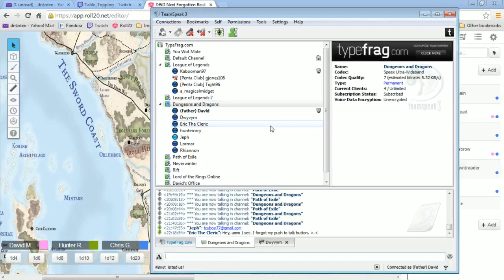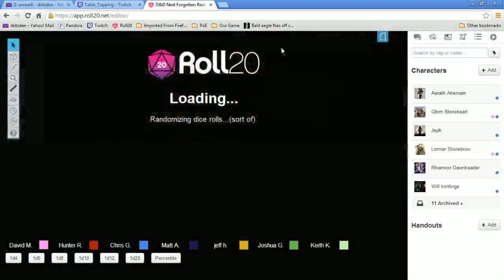Dungeons & Dragons Next, Season 2, Episode 1